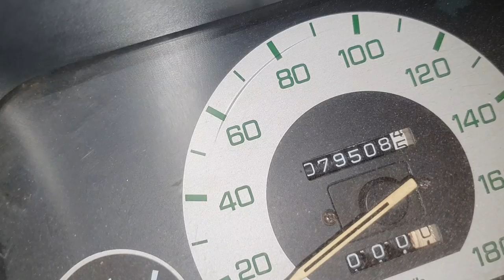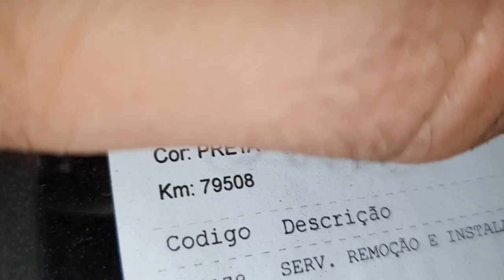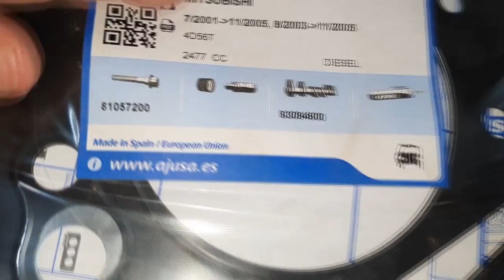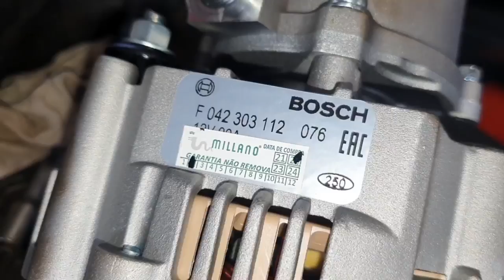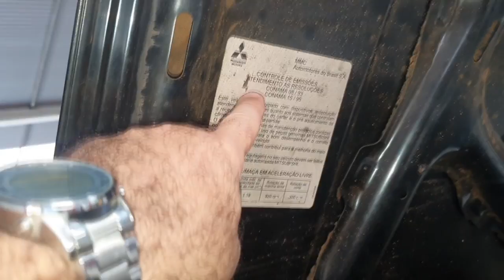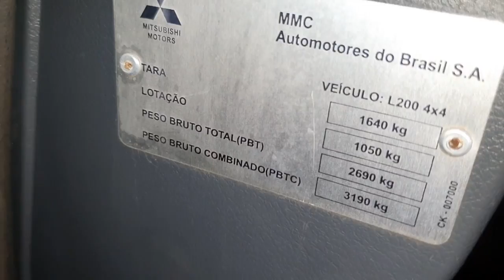EP. 844// Mitsubishi L200 TRINCOU o CABEÇOTE! E NÃO foi culpa do motor 4D56! Entenda!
Mitsubishi L200 quadrada, e sua famigerada reputação de super aquecimento!
Mais um cabeçote do motor trincado, no entanto dessa vez não foi culpa do 4D56!
Entenda!

"embreagem s10"
"melhor mecânica"
"mecânica chevrolet"
"melhor marca óleo s10 5w30"
"como balancear"
"review s10"
"sw4 s10"
"militec funciona"
"serviços toyota"
"oficina toyota"
"o que é hilux garbosa"
"mecânica toyota"
"manutenção toyota"
"restauração hilux"
"hilux antiga"
"diesel 4x4"
"como montar motor diesel"
"diesel 4x4"
"embreagem s10"
"melhor mecânica"